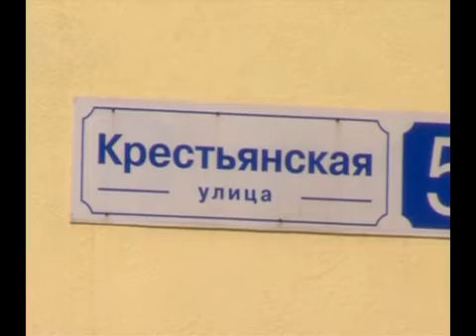Задержан полицейский с наркотиками. 04.2013